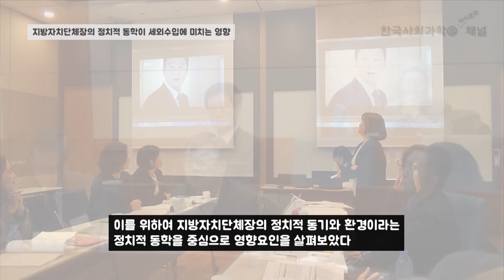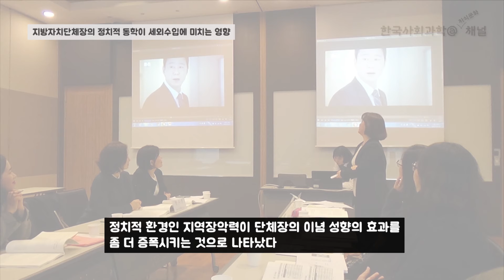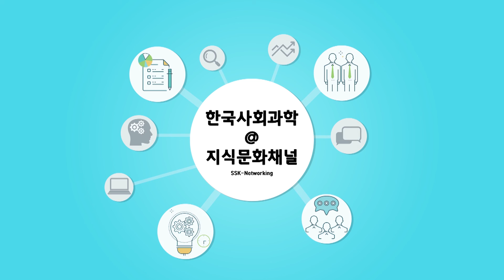[논문] 지방자치단체장의 정치적 동학이 세외수입에 미치는 영향